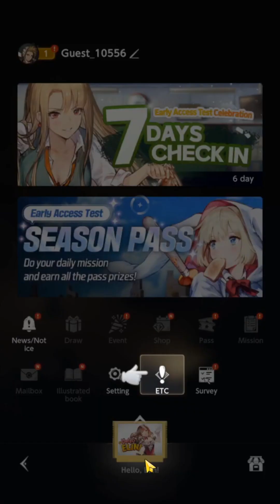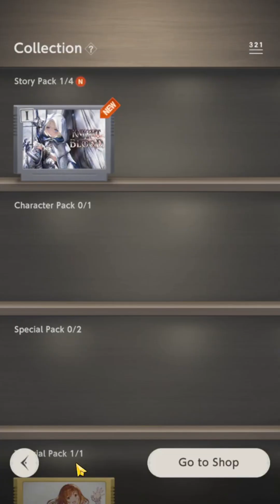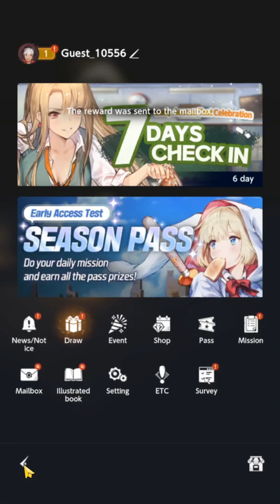Brown Dust 2 | First Look Gameplay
The game is in global early access from 10 January 2023 to 17 January 2023

In this video i didn't show you all, just a first hour when you play the game,
so if you interested you can download it from google play..
If there's no brown dust 2 in google play you can visit official , click/tap join early access, it will direct you to the game in google play